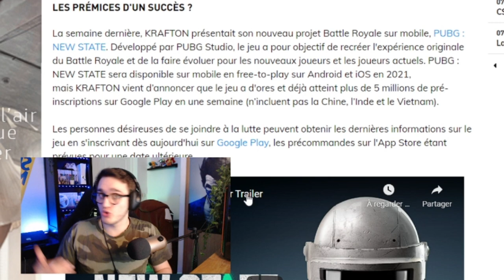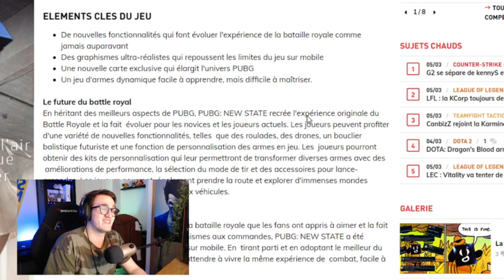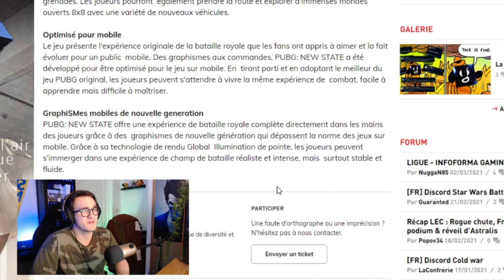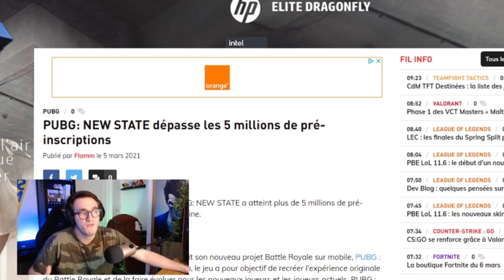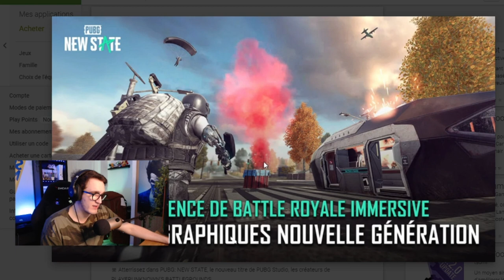PUBG NEW STATE - DÉCOUVERTE DE CE NEW PUBG MOBILE de 2021 - (Android, iOS)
Aujourd'hui je découvre le nouveau PUBG !